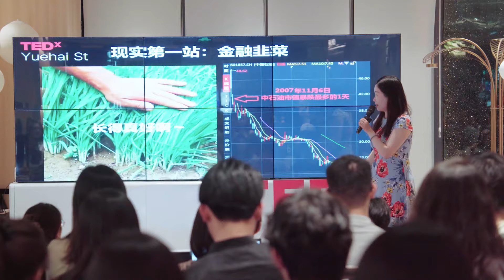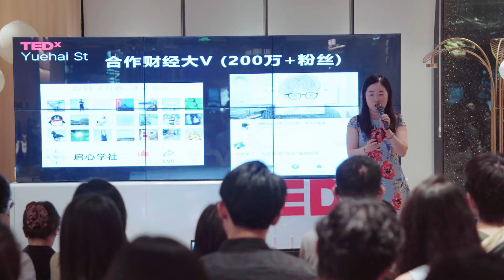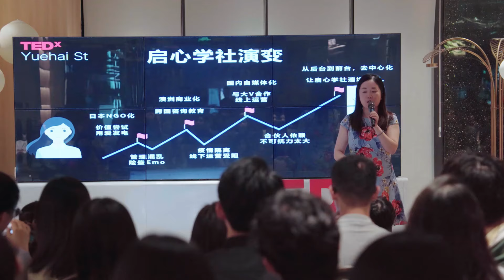一个即兴“演员”的自我修养 | Qiaomei Lang | TEDxYuehai St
有人说人生就是个剧场，而我们是即兴演员，只是导演总给我们意想不到的道具。比如你想要香蕉，它却丢来一根黄瓜。得到你不想要的东西时，你会怎么做？会一直坚持要到香蕉才愿意吗？May姐通过自己过往意想不到的人生经历，给我们带来另一种思考，人生剧本，往往并不是线性发展的，面对预期之外的“安排”，我们先别失望和抱怨，而是需要往前再探一探，顺其自然走下去。像水一样的智慧，未尝不是一种“生命力形式”的体现。 CFA/FRM dual-certificate lecturer
Chief macroeconomic analyst of Qixin Academy This talk was given at a TEDx event using the TED conference format but independently organized by a local community.